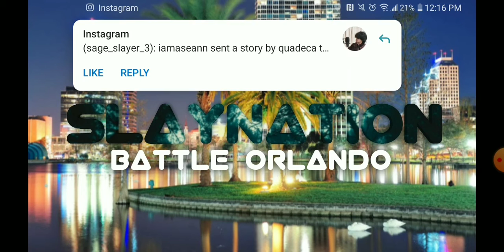SLAYNATION : Battle Orlando (2010-2014)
Ok so since this was never in camera and u guys wanted to all know what happened to slaynation before the 8th one so I will be making tons of audio books for that!